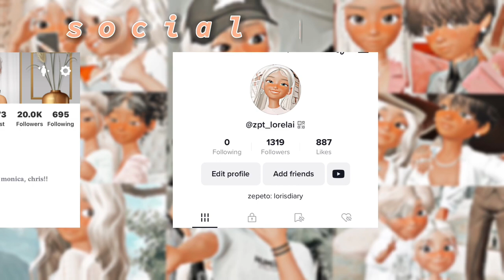first day of college! *ZEPETO*